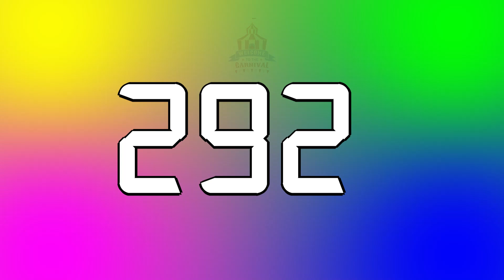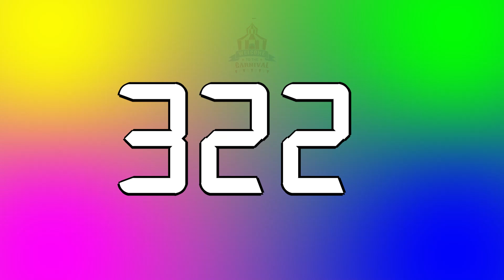15 Minut Timer - Online Timer - Countdown // 30 SECOND TIMER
OUNTDOWN TIMER ( v 679 ) 30 sec with sound music effects 4K
30 Second Countdown Timer
30 Second Timer with Music for Kids! Countdown Video HD!
This 30-second countdown timer is made for professional use and has some minimal sound effects in the last 5 seconds. ⚡🎵 Epic Electric Timer - 30 Seconds Countdown 🎵⚡
30 Second Timer Bomb 💣 3D Timer
COUNTDOWN TIMER ( v 679 ) 30 sec with sound music effects 4K
30 Second Timer
classic one second timer
2 hour stopwatch digital workout clock
2 Hour Timer
5 second beep countdown intro Short
5 seconds timer green screen | stopwatch | countdown shorts
15 Hour - TIMER & ALARM - 1080p - COUNTDOWN
3 Hour Timer
1 Hour Timer
5 seconds timer
5 seconds Stopwatch
5 seconds countdown
How To Make Countdown ।। Timer Kaise Banaye ।। viral